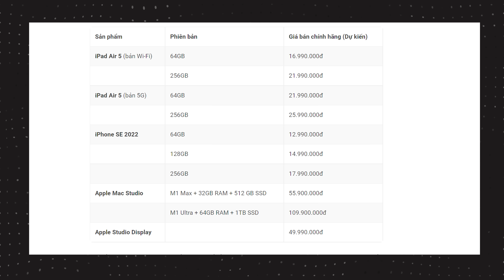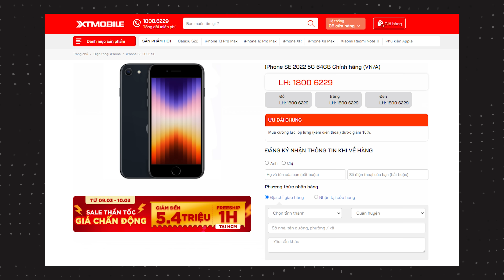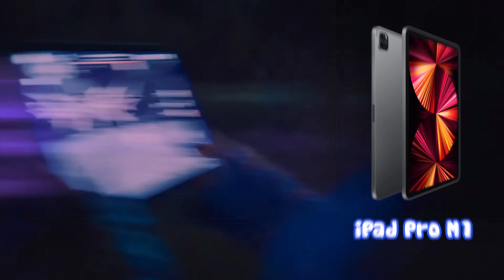iPhone 13 và 13 Pro Max "hoàn toàn không mới" đã có giá bán cực gắt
Sự kiện Apple Peek Performance vừa diễn ra theo mifng là thành công với sự ra mắt của hàng loạt sản phẩm mới. Trong đó Apple cũng đã giới thiệu 2 phiên bản màu xanh cho iPhone 13 và 13 Pro Max. Với mình thì màu xanh này gây ra khá nhiều tranh cãi, anh em thấy nó đẹp hay xấu bình luận ở bên dưới nhé.
Anh em có thể mua từ 11 cho đến 13 Pro Max ở đây nhé
Và anh em có thể tham khảo thông tin mới nhất về các sản phẩm apple tại